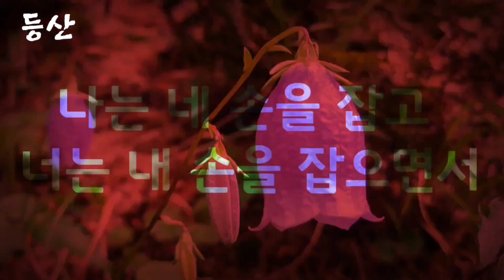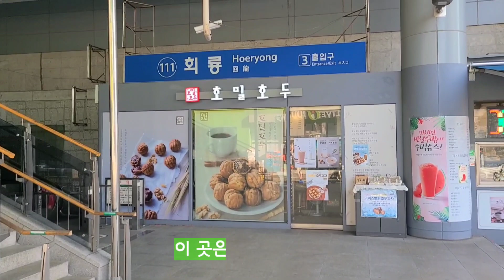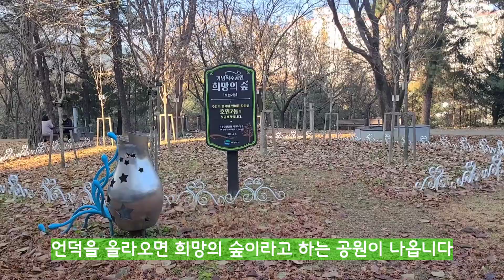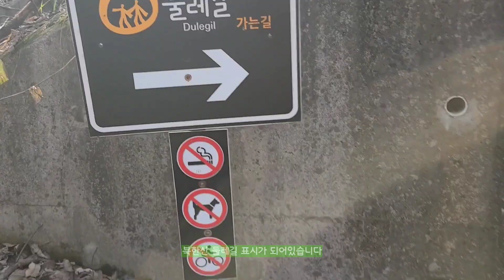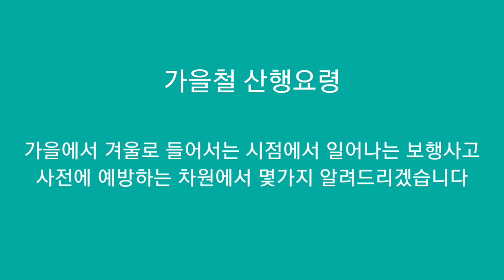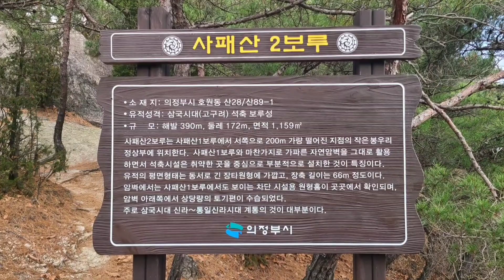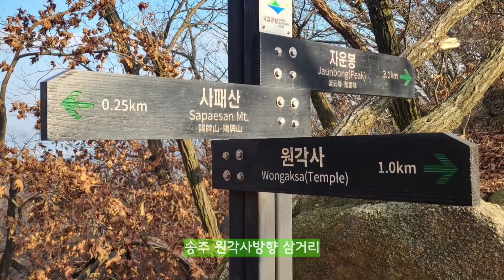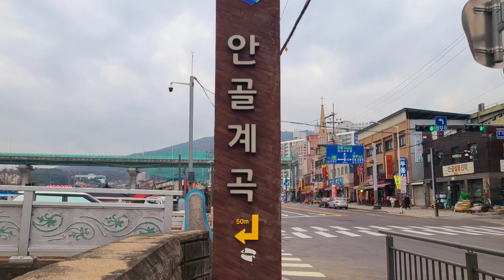[등산상식]올바른 보행습관이 내 발목과 무릅을 지켜줍니다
사패산 선바위

제1보루(城)아래 명당자리에 기묘한 모습으로 솟아 있는 돌덩어리

멀리서 볼 때는 대수롭지 않게 보이지만 가까이 가면 신비로움에 놀라게 된다.

제1보루와 제2보루가 이어지는 능선길은 사패산에서 가장 흥미로운 암릉지대이다.

회룡역에서 부터 천혜의 지형을 품고 있는 보루성으로 연결되는 지름길을 알려드렸습니다.

가을철 등산 때, 조심해야할 사항도 영상에 담았습니다.

안전산행을 통해 즐겁고, 건강하게 자연을 즐기세요.